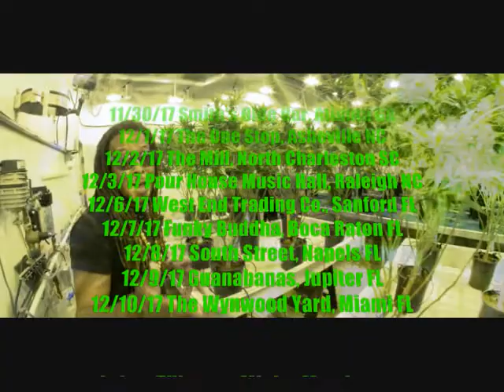Mighty Mystic South-East U.S. Tour (Promo Video)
Mighty Mystic South-East U.S. Tour (Promo Video) 2017
 •11/30/17 Smith's Olde Bar Atlanta GA w/ Nomadic Culture & I.R.E.
•12/1/17 The One Stop at Asheville Music Hall Asheville NC
•12/2/17 The Mill North Charleston SC
•12/3/17 The Pour House Music Hall Raleigh NC
•12/6/17 West End Trading Co. Sanford Florida FL w/ The Intracoastals
•12/7/17 Funky Buddha Lounge & Brewery Boca Raton FL
•12/8/17 South Street City Oven and Grill Napels FL
•12/9/17 Guanabanas Island Restaurant and Bar Jupiter FL
•12/10/17 The Wynwood Yard Miami FL